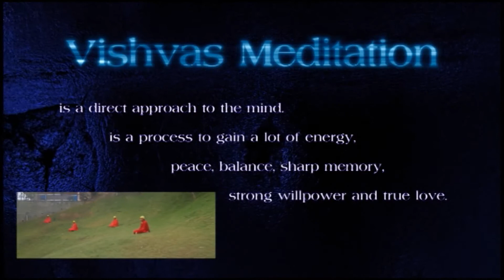Hymns of Eternity Album-1 Part-2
Contents:

1. Hari Ji mere man ko bana do shivala 12.00
2. Om Guruve Namah 10.15

Source: Vishvas Meditation Retreat, Mar-2012, Delhi